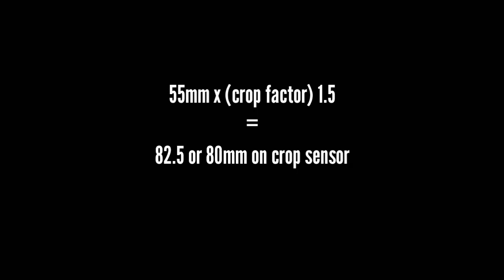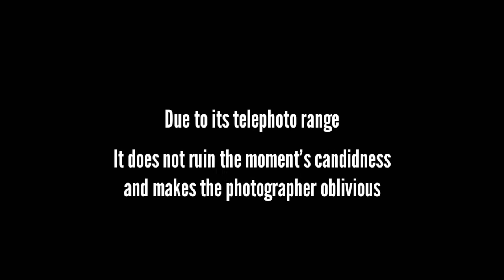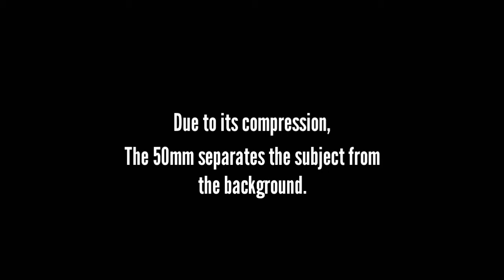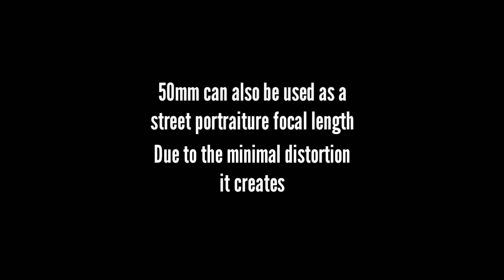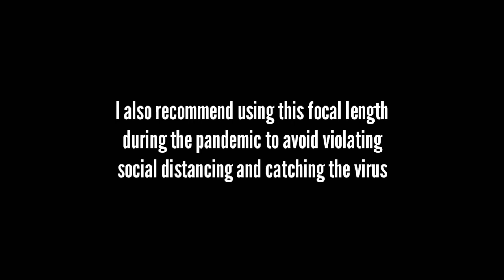50mm Street Photography On Crop Sensor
In this video, I will be sharing my experience and thoights about the 50mm focal length for street photography, for whom is it made for, some tips, and the photographs I took with it.